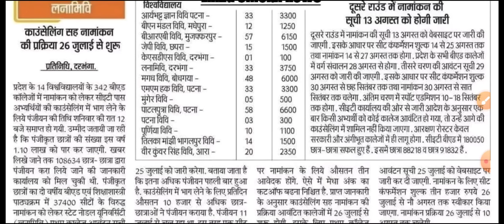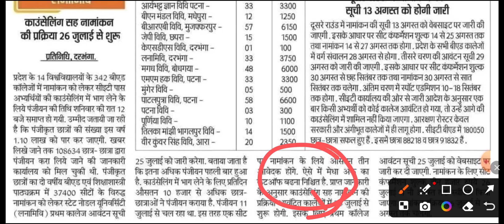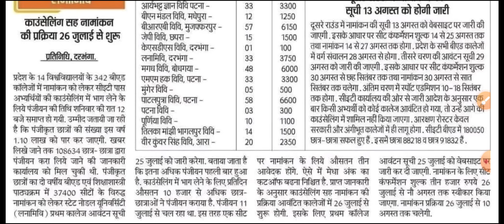bihar bed college allotment!bihar bed college allotment list 2024!bihar bed news 2024!bed news 2024!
Techstudy Official Application Download link All Course :-
Note :- Application पर किसी भी कोर्स से सम्बंधित जानकारी और समस्या के लिए 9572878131 WhatsApp msg करें!

Note:- निचे अलग अलग ग्रुप का लिंक दिया गया है आप सभी अपनी आवश्यकतानुसार ग्रुप को ज्वाइन कर सकते है!